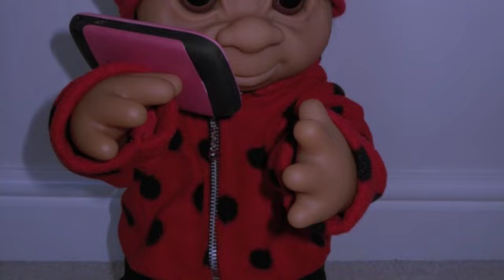The hair transplant operation!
Staring Professor Blunder, Nurse Sara and Faith